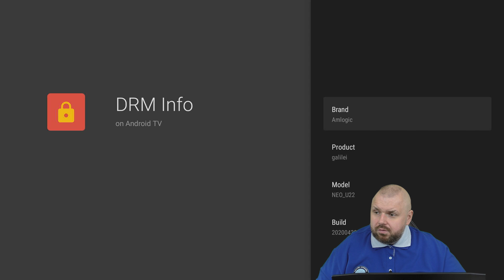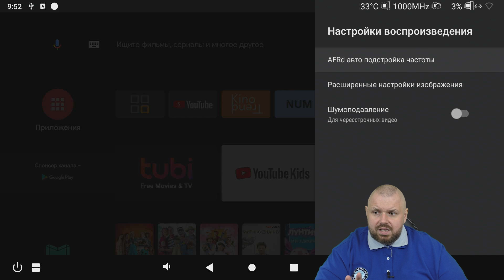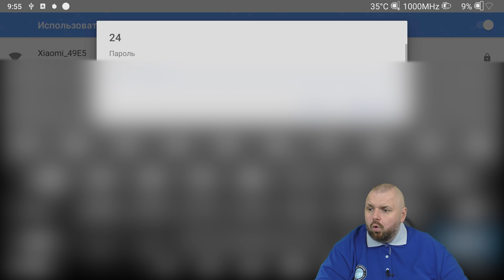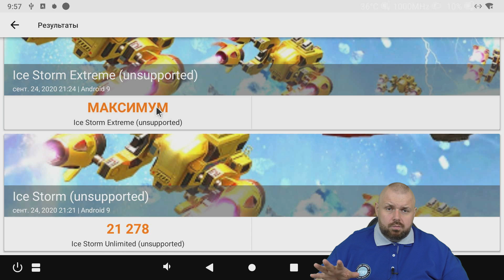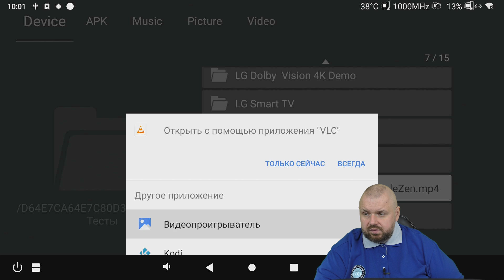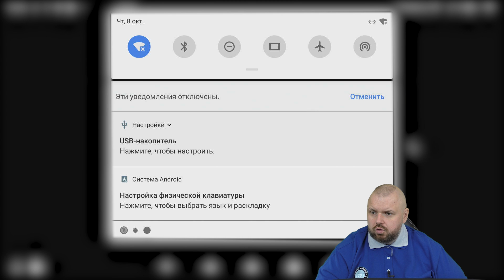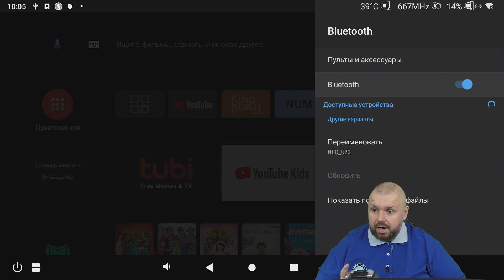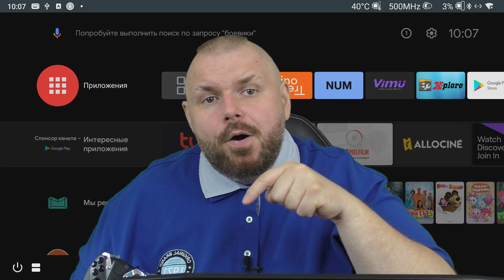ТВ Бокс MINIX U22-XJ на Андроид ТВ прошивке от VORTEX. Хорошее сочетание, но цена...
Ссылки на Миникс
РАСПРОДАН!!!

ОТЛИЧНЫЕ ГЕЙМПАДЫ

ХОРОШИЕ ПУЛЬТЫ

ОТЛИЧНЫЕ РОУТЕРЫ